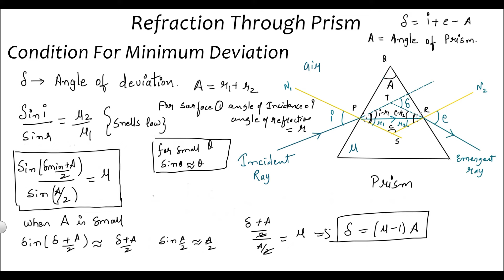Derivation of Refractive Index for Minimum deviation Through Prism @Kamaldheeriya Maths easy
In this video learn Derivation of Refractive Index for Minimum deviation Through Prism  @Kamaldheeriya Maths easy

Keyword,
deviation through prism,
minimum deviation of prism,
maximum deviation of prism,
condition for minimum deviation,
condition of no emergence,
condition for grazing incidence,
derivation for minimum deviation,
derivation for maximum deviation,
characteristics of a prism,
refraction through Prism,
formula derivation prism,
best lecture on prism,
formula for min deviation,
refractive index for min deviation,
prism,optics,refraction,how to find,derivation of,